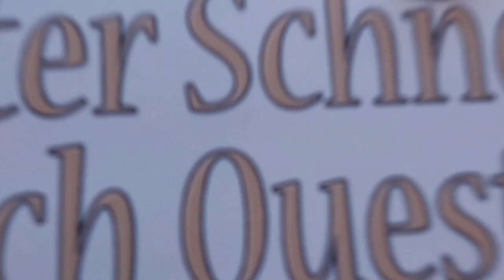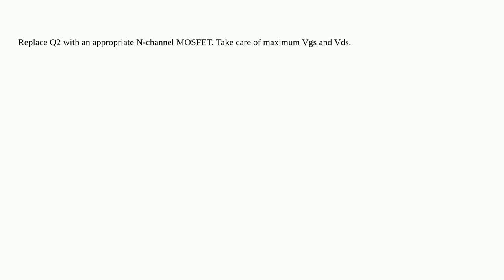Electronics: Problem with a simple transistor logic circuit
Problem with a simple transistor logic circuit

A special thanks goes out to the community

  transistors